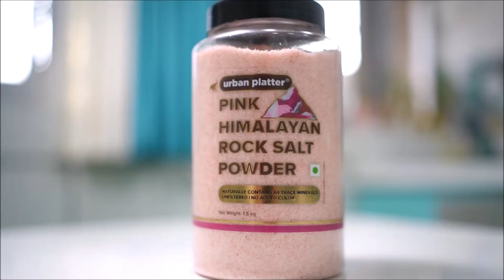संध्याकाळचा नाष्टा - रताळ्याचे कुरकुरीत चिप्स, मऊ न पडता, न करपता | सारखं रंगा साठी महत्वाचे टिप्स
ना बटाटा, ना केळी, आता बनवा रताळयाचे चिप्स! हि रेसिपी खूप सोपी आहे, आणि झटपट बनणारी आहे. है चिप्स तुम्ही उपवसामध्ये पण खाऊ शकता. तर तुम्ही देखील नक्की Try करा, आणि मला Comment करून सांगा कशी वाटली तुम्हाला ही झटपट होणारी रताळयाचे चिप्स रेसिपी.

Ingredients:
Sweet potato
Salt
Red chilli powder
And oil to fry

Get your favourite Oddy products from below links :

Oddy Ecobake
Oddy Uniwraps